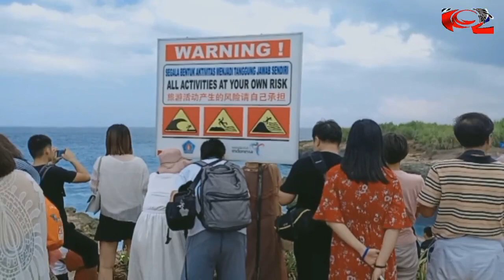Tempat Wisata Yang Paling Mengerikan Terjatuh Resiko Tanggung Sendiri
Obyek Wisata Nusa Lembongan Bali Hati Hati Bila ketempat ini jangan terlalu dekat karena segala bentuk aktivitas harus di tanggung sendiri